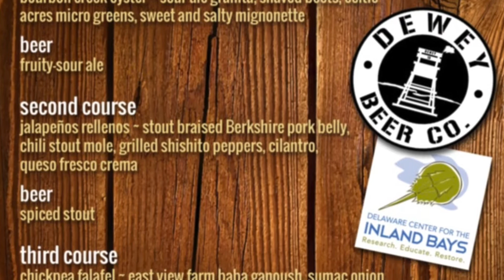Hooked Up & Dewey Beer Co Dinner Collab